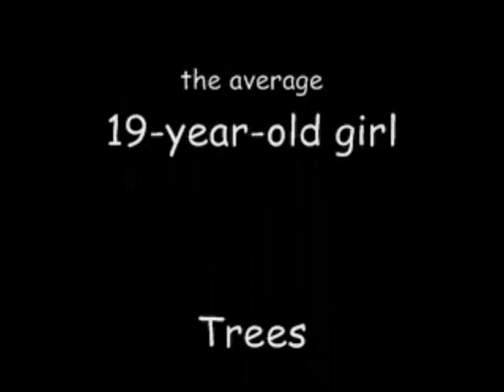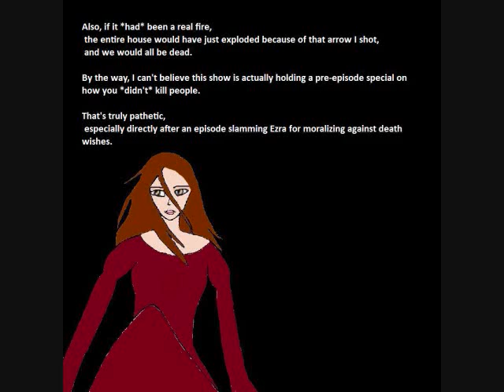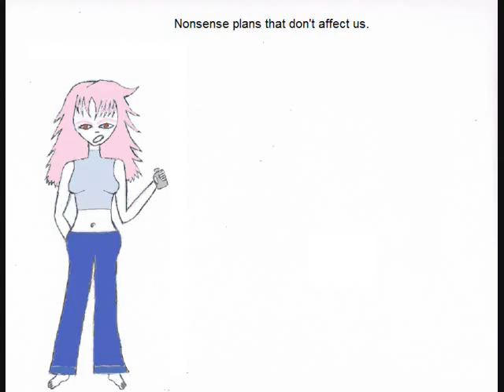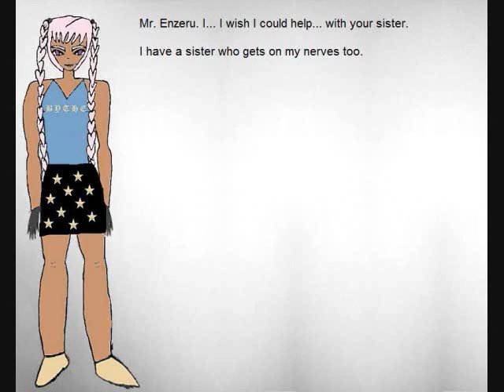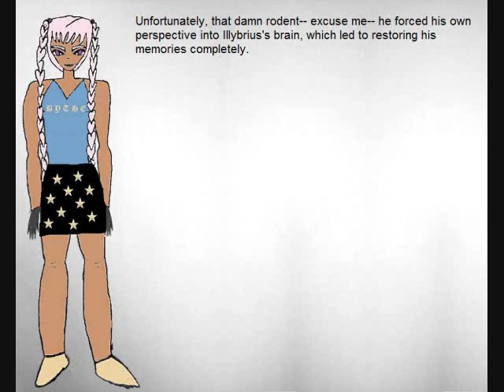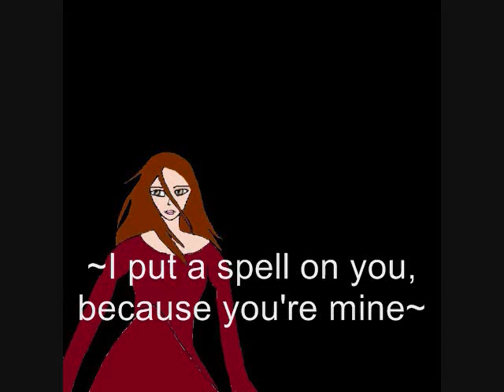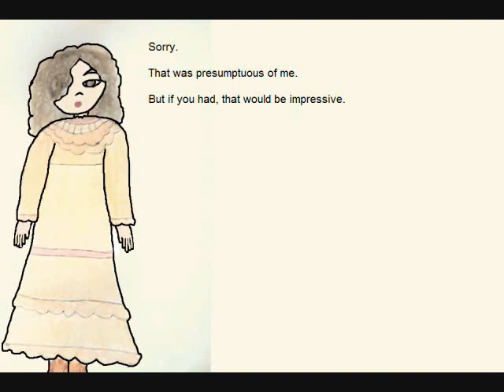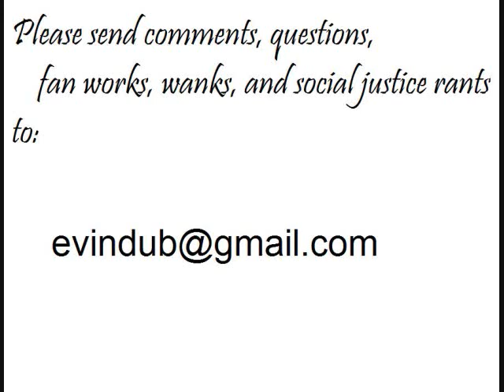21. Spies, part 1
October 28, 2008 | 8:27 PM | Spies, part 1

Berylite and Oleander try to sweet-talk Orion. Orion asks Oleander to perform a slavery spell.

As always, you are welcome to reinterpret the script, with attribution to Evindub Productions.